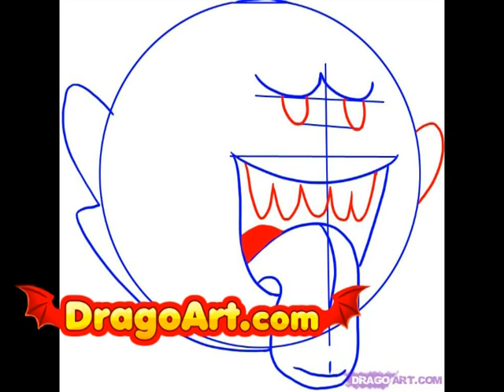How to draw Boo, step by step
Dragoart.com the #1 best drawing tutorial site on the web!